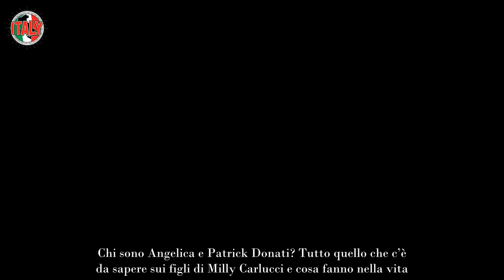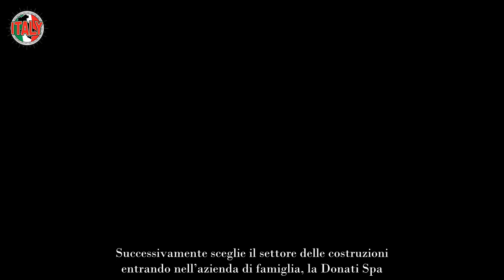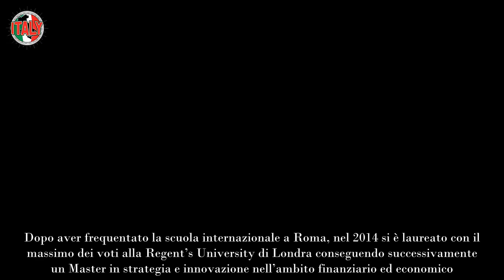Milly Carlucci, chi sono i figli tutto su Angelica e Patrick Donati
Chi sono Angelica e Patrick Donati? Tutto quello che c’è da sapere sui figli di Milly Carlucci e cosa fanno nella vita.

L’incredibile successo di Milly Carlucci è dovuto indubbiamente al suo talento e alla qua professionalità, ma anche ad una vita privata serena e tranquilla. Dal 1985, quando aveva 32 anni, Milly Carlucci ha sposato Angelo Donati, imprenditore molto riservato che, dopo essere entrato nella vita della conduttrice, non ne è più uscito. Mai un gossip e mai un pettegolezzo sulla coppia che ha sempre vissuto la relazione in modo discreto e riservato costruendo una famiglia con la nascita prima di Angelica e poi di Patrick.